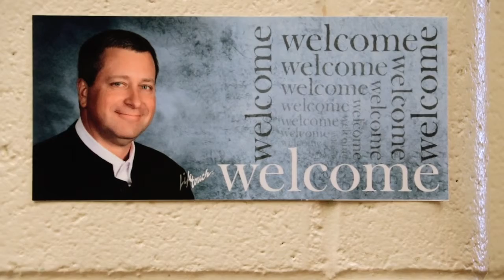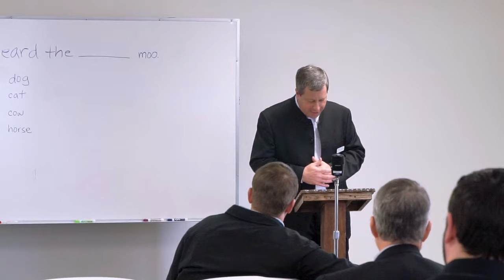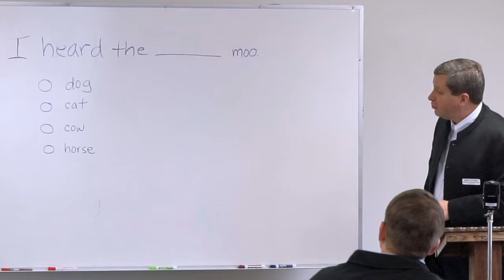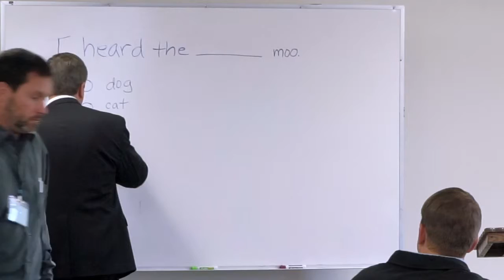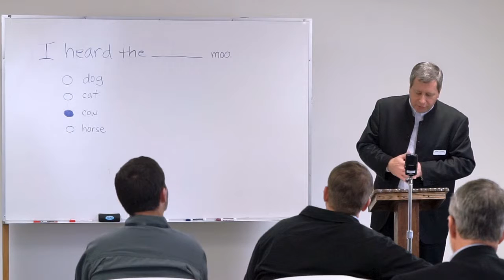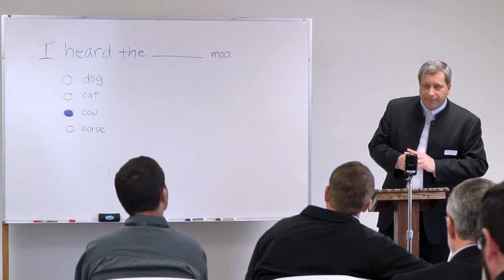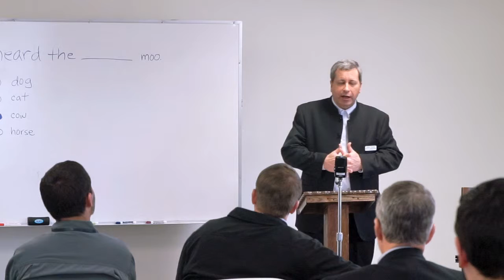Achieving Their Best Test: Preparing Your Students for the Testing Experience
What do eggs, bubbles, and two sharp pencils have in common? They're all connected to success in achievement tests! Allen Troyer has helped schools improve their testing experience for more than fourteen years ago. In this video, he models best practices in preparing your students to be at their best for achievement tests.